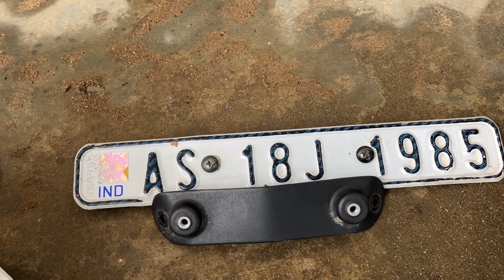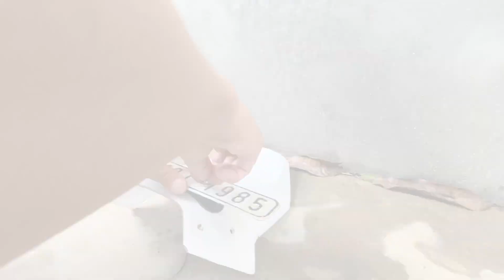Xpulse 200 2v visor modifications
xpulse 200 2v modifications of xpulse 200 4v visor.
wrapped into white visor and replaced of modified headlamp to original headlamp